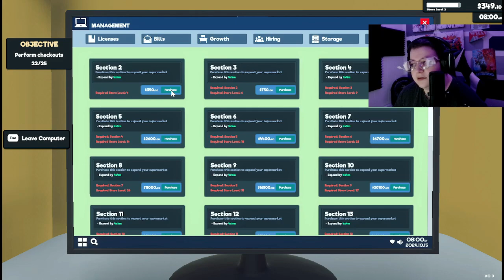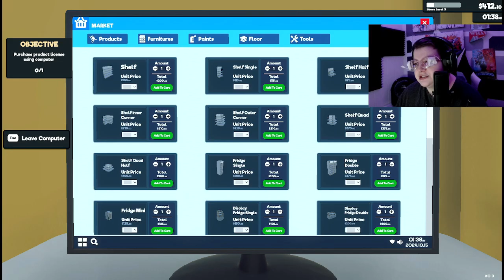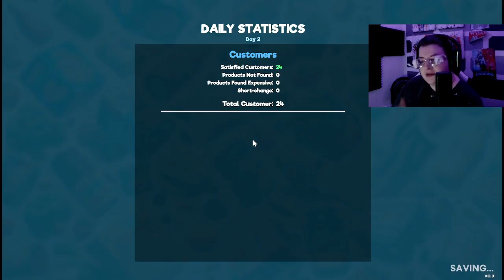OPENING MY OWN MARKET - SUPERMARKET SIMULATOR (EP.1)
love you guys, bye! (: